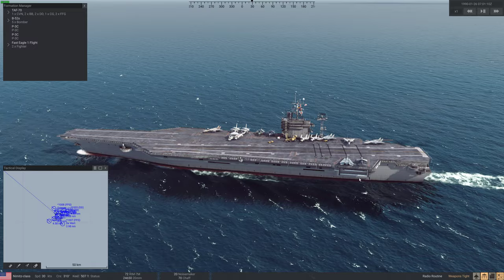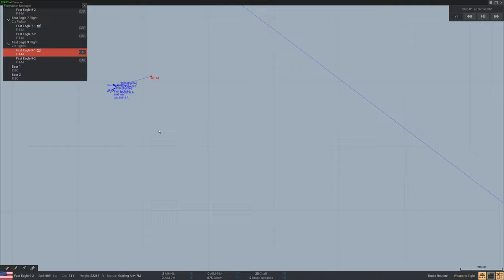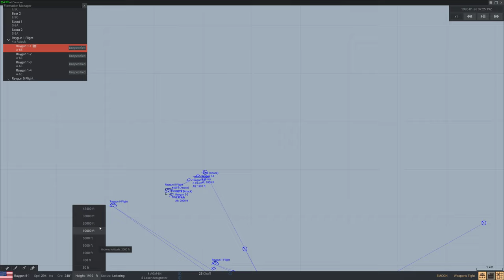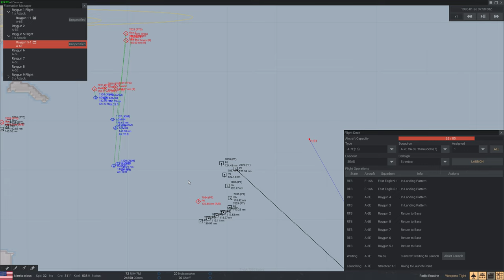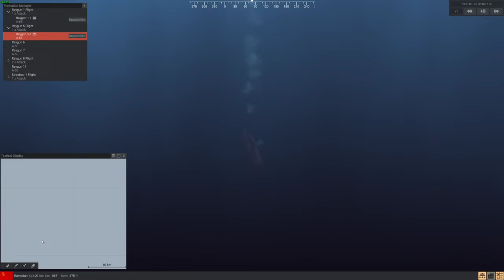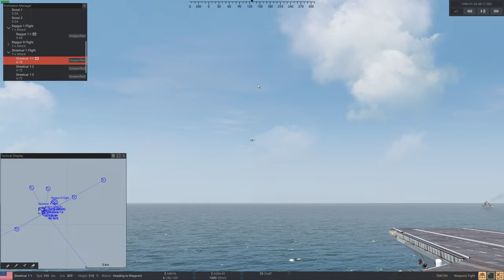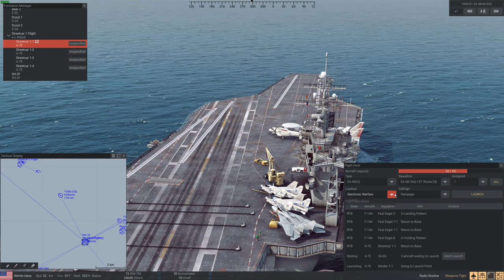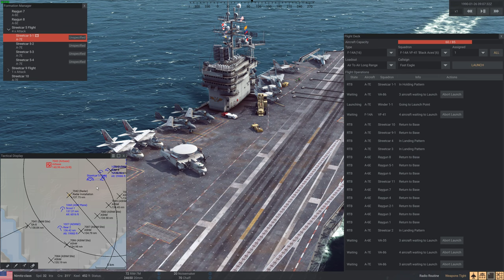Sea Power: Desert Spear mission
This is the desert spear mission from the workshop. It is a great tutorial, I think. Thanks  brother Munro! I have some trouble understanding the behavior of attack orders. If anyone knows if it is possible to manage aerial attacks by ordering the whole flight to attack the same target with all bombs (I'm looking at you B-52s!) please let me know. It seems to work for missiles, if you order the flight leader to attack a track, but that doesn't work for bombs. In the meanwhile I had to micromanage each plane individually. Is there a better way to do it? Am I doing something wrong?

Regarding the AIM-54 Phoenix, is there a way to improve their chance to hit? It seems in reality it also wasn't that good, but am I doing something wrong? Is there a way to improve it? Maybe waiting longer and not launching at the edge of the range?

Also, is there a way to reorder what the flight deck does? I had to wait for a very long time to send my SEAT flight because I had lots of RTB flights. It took such a long time that their sneaky SAM battery had time to move into range of my P-3. I didn't notice it and lost one P-3 to a missile. That was the only casualty.

Any suggestions, tips and hints will be greatly appreciated!
Also, this is an unedited raw save of my playthrough, sorry about that!

Thanks